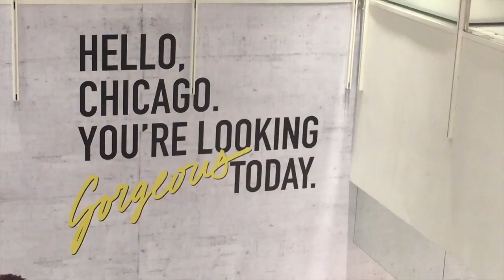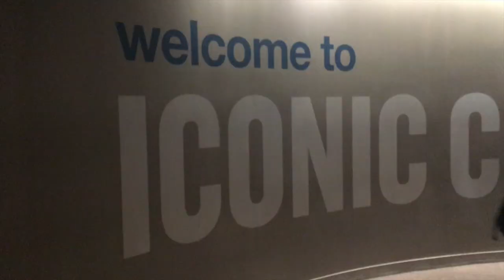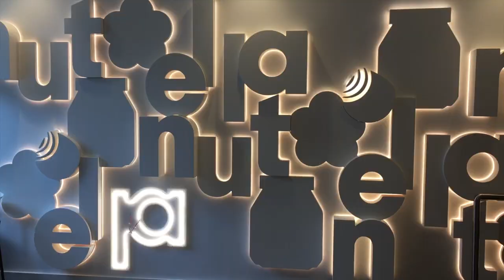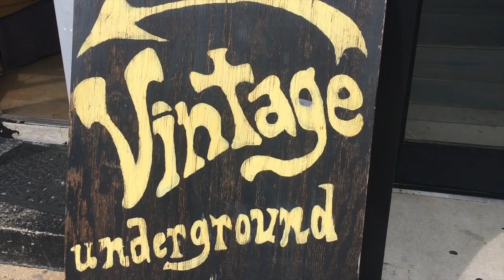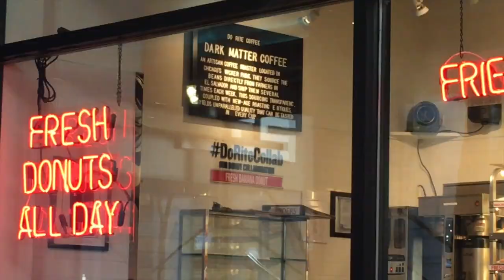CHICAGO 2017 | Vlog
This is the vlog I made from when I went to Chicago this past summer! I hope you enjoy!